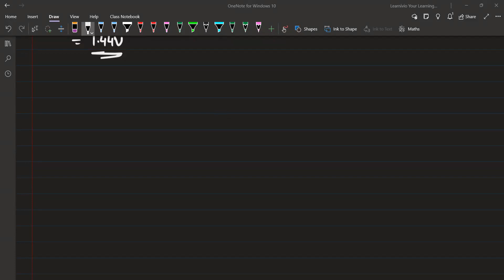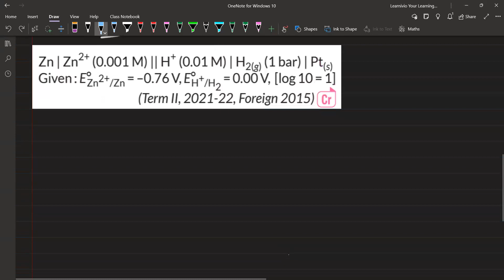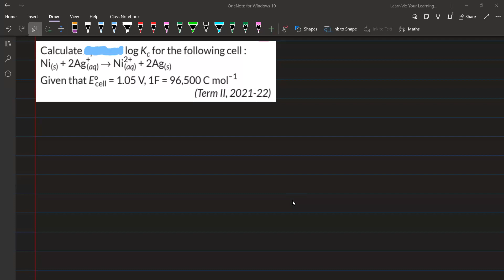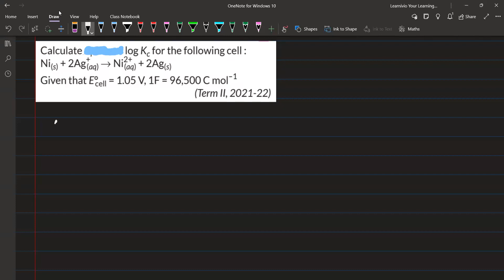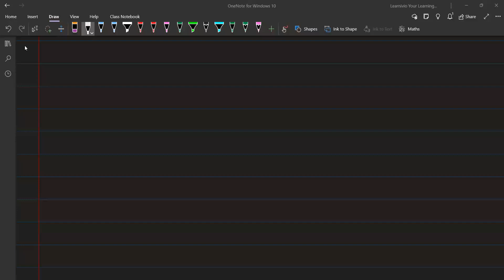Learnivio | Chemistry Lect 12th CBSE C3 24-07-2024